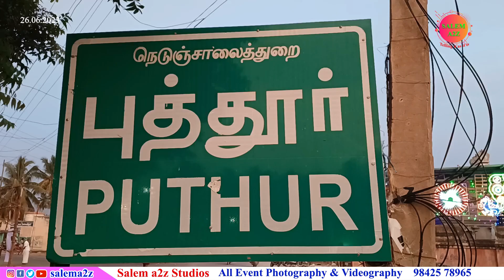ஸ்ரீ ஆனந்த நடராஜர் ஆலய கோபுர கும்பாபிஷேகம் l ஆனி திருமஞ்சனம் l சேலம் புத்தூர்